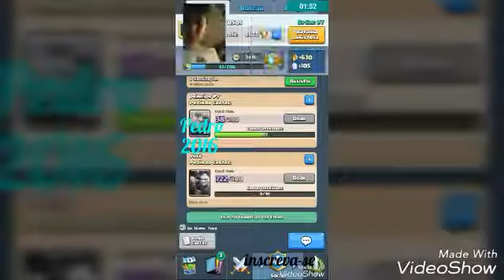Clash Royale: Técnica com o tornado muito boa!